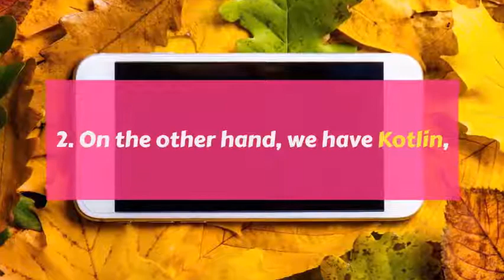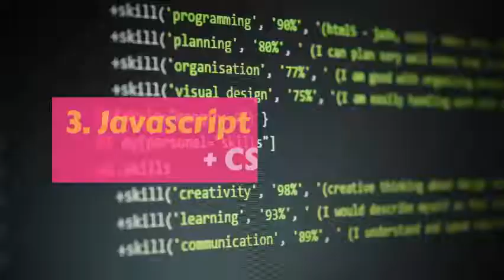Best Programming Languages For Android App Development I 2018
Find out in this video, Best Programming Languages For Android App Development.

Best Programming Languages For Android App Development:
1. Java
2. Kotlin
3. Javascript

Hey everyone, I'm Husnain and today I'm going to share with you,
Best Programming Languages For Android App Development in 2018!

A programming language is a formal language which comprises a set of instructions used to produce various kinds of output. Programming languages are used to create programs that implement specific algorithms & there are many languages but there are approx 256 programming languages known in the world.

The official language for Android development is Java. Large parts of Android are written in Java and its APIs are designed to be called primarily from Java. It is possible to develop C and C++ app using the Android Native Development Kit (NDK).